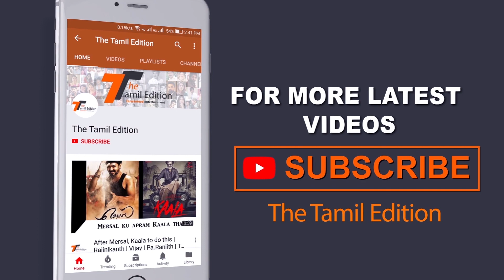சீனாவுக்கான முதலீடுகளை ஈர்க்கும் இந்தியா | சந்திக்கவிருக்கும் சவால்கள் என்னென்ன? The Tamil Edition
உலகின் மிகப்பெரிய தொழிற்சாலை கட்டமைப்பை கொண்ட நாடு எனும் அந்தஸ்தை சீனா இழக்க நேரிடலாம் என்று கூறப்படுகிறது.  அதேநேரத்தில், இந்தியாவில் இருக்கும் நில அமைப்பு மற்றும் மிகப்பெரிய நுகர்வோர் சந்தை சீனாவுக்கு உகந்த மாற்றாக இருக்க உதவி செய்யும் என்று தெரிவிக்கப்பட்டுள்ளது.